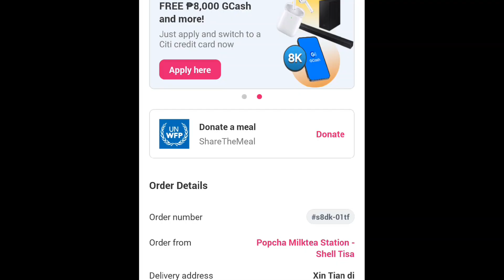11 June 2023